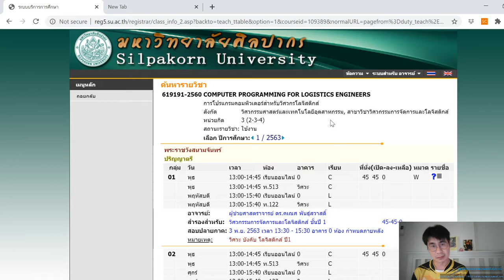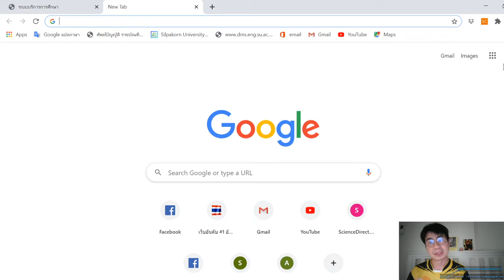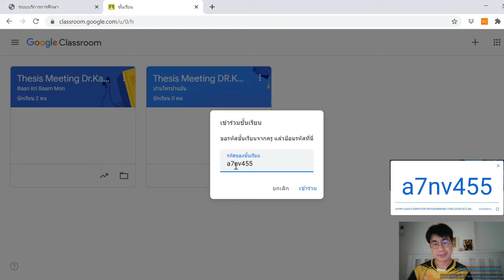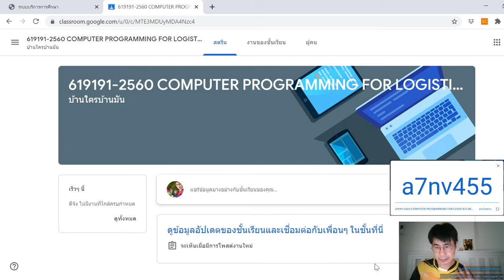การเข้าเรียน computer program สำหรับ ปี 1 ML